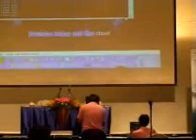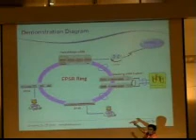EPSR Ring 1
DEMO by Allied Telesys